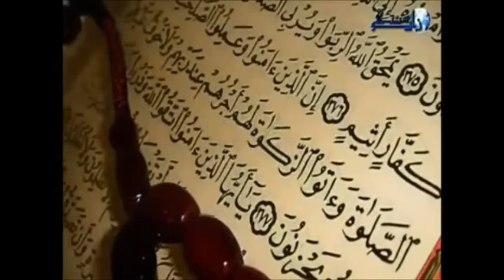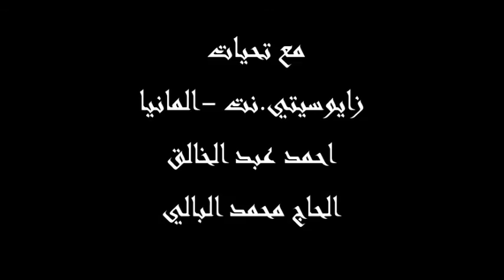درس ديني مع فضيلة الشيخ الميلود حسيني